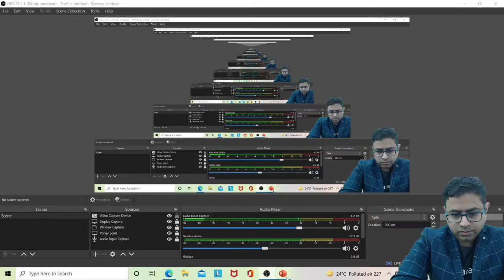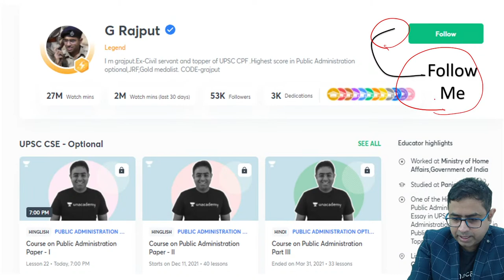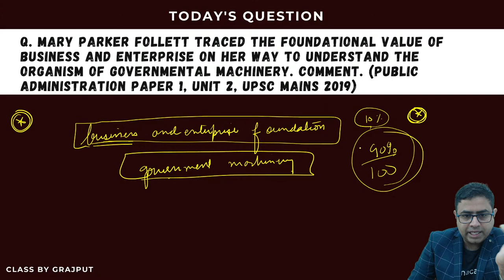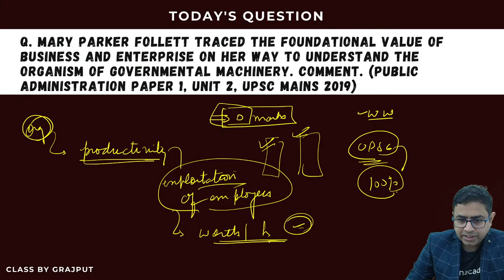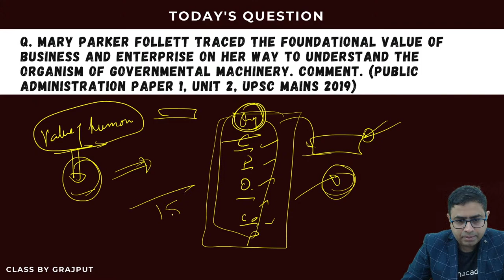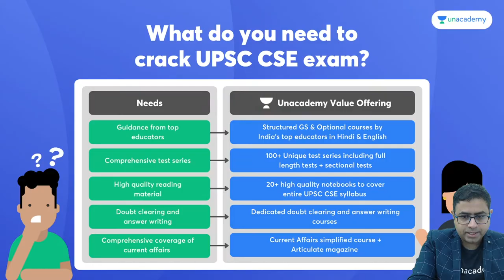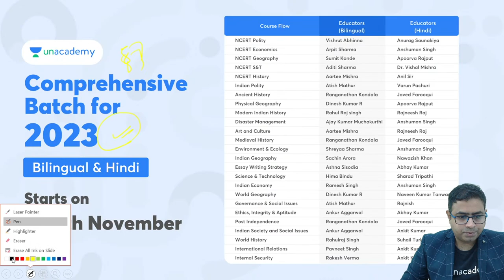Foundational Value Of Business And Enterprise MP Follett | Answer Writing | UPSC | PUBed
Q. Mary Parker Follett traced the foundational value of business and enterprise on her way to understand the organism of governmental machinery. Comment. (Public administration Paper 1, Unit 2, UPSC Mains 2019)

WHERE TO WRITE THE ANSWER? ON MAGIQA

You can also join my TELEGRAM GROUP to stay updated with latest news and get in-depth knowledge of basics.

Unacademy Combat, The most competitive, gamified UPSC CSE battle will be held on 21st November, 11:00 AM
to unlock the Plus Experience for free and start learning from the best!

Do you have a long-term vision to achieve success? Unacademy brings you new batches starting from 17th November 2021 to edge your exam preparations & help you with your journey.

Mission 2022: Comprehensive Batch Course on GS for UPSC CSE - 17th November

Expedition 2022: Comprehensive Batch Course on GS for UPSC CSE (English) - 17th November

लक्ष्य 2022: सम्पूर्ण सामान्य अध्ययन की समग्र तैयारी - 17th November

लक्ष्य UPSC CSE 2023: GS की पूर्ण तैयारी - 17th November

Mission 2 Year Batch Course of GS for UPSC CSE 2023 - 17th November